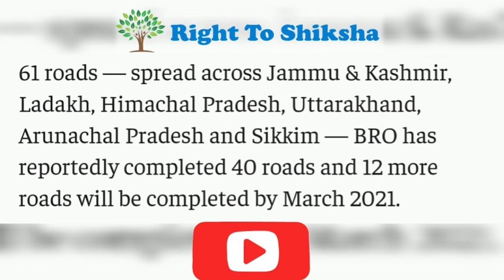New Roads near India China LAC in Ladakh! Alternate DBO, Pooh-Chumar & Harsil-Karcham Road Explained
India's New Roads and Infra Near LAC : Alterate DBO, Pooh-Chumar, Harsil-Karcham road explained in this video!

भारत के LAC के 0आस 3 नए रोड़ बन यह है! जानिए पूरी डेतैइल मैप्स पर explained

Indian government is planning to expand the motorable network along the India-China border by building two news roads — one connecting Pooh in Himachal Pradesh to Chumar in Ladakh, and the other linking Harsil in Uttarakhand to Karcham in Himachal Pradesh.

It has also stepped up work on an alternate road being built to Daulat Beg Oldie (DBO), where India’s highest airstrip is located, in eastern Ladakh.

The moves come amid the four-month-long stand-off between Indian and Chinese troops at the Line of Actual Control (LAC) in Eastern Ladakh.

The Border Roads Organisation (BRO), under the Ministry of Defence, will be constructing all three roads.

It is understood that once constructed, the roads will turn out to be major infrastructural assets along the India-China border. They will provide additional flexibility to the deployment of troops along the LAC and also allow a faster switching of their locations.

At present, it takes nearly 20 hours by road to traverse the 720-km long distance between Pooh and Chumar. Harsil and Karcham are separated by nearly 450 km, a distance that takes over 16 hours to cover.

Pooh is a strategically important town located just 18 km by road from the LAC, while a key military post lies at Chumar along the LAC, south east of Pangong Tso.

A road between these important locations would allow easier switching of troops between Ladakh and Himachal Pradesh and greater domination of the LAC in this area.

Harsil and Karcham are about 52 and 26 km, respectively, from the border with China.

both roads will be around 150-km long, and that construction would be a tedious task given that it would involve cutting through multiple passes.

The roads are expected to cost around Rs 2,500 to Rs 3,000 crore each.